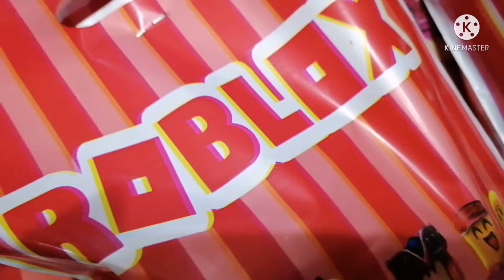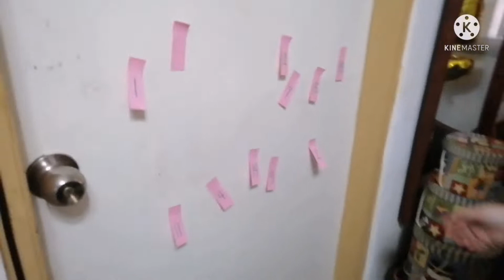Maky @ 5 l Happy Birthday Maky